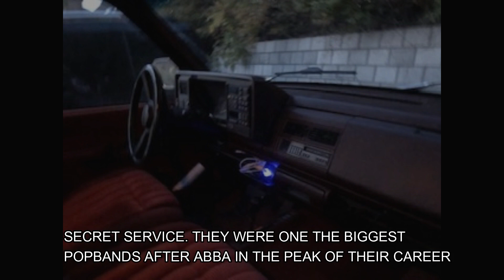CLAYMORDS STUDIO REPORT - KONGEN AV HELVETE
At Ulf Wahlberg's studio XTC Productions in Stockholm recording a new song in Norwegian and Swedish called KONGEN AV HELVETE.